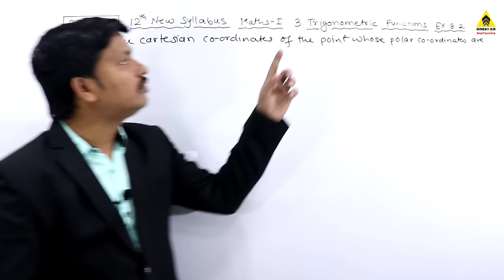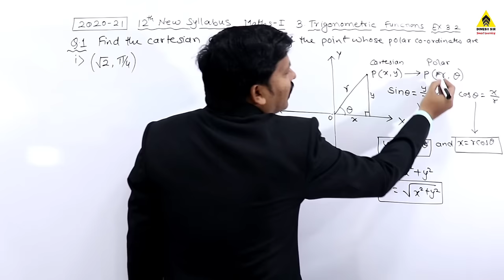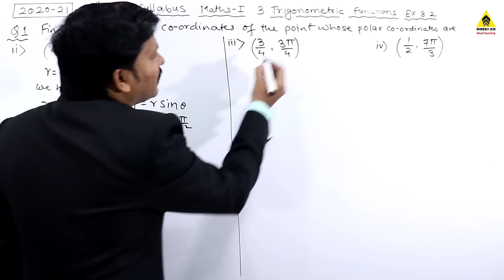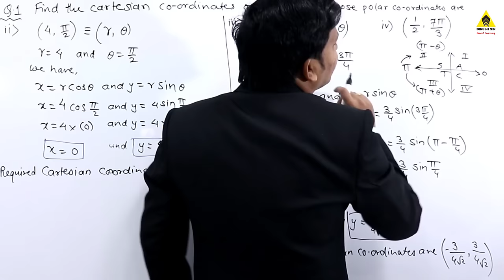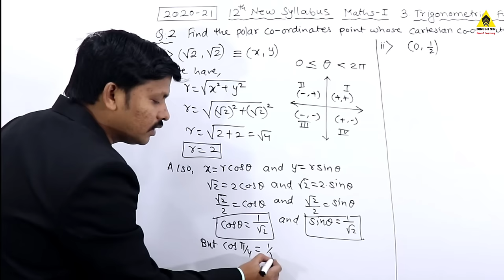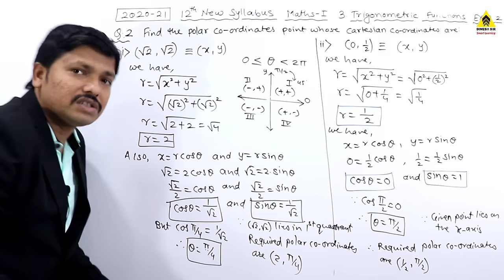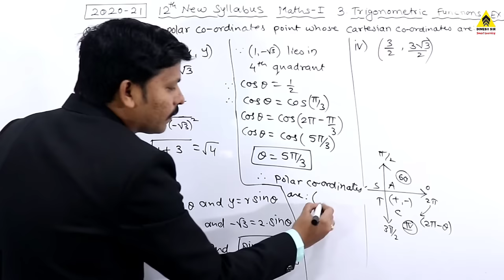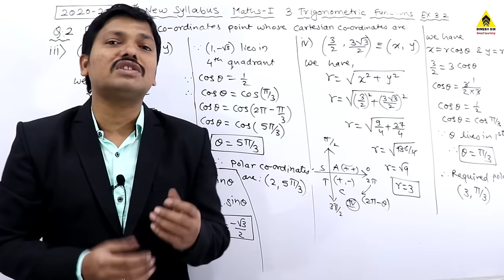TRIGONOMETRIC FUNCTIONS Part 4 Ex.3.2 Cartesian & Polar Co-ordinates | 12th New Syllabus| Dinesh Sir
Learn All Trigonometric Formulas in 1 Video

Join Telegram Group for latest updates, pdf, test papers etc. with this link:
@hscsciencedg  or   @Dinesh Sir

12th Standard students can join HSC TOPPERS 2020-21 MISSION 100% Group

Free Maths Lectures with best explaination are available based on New Syllabus 2020 Maharashtra Board

Maths-I

Ch.2. Matrices Maths-I

Ch.4. Pairs of Straight Lines

Ch.5. Vectors

Maths-II

Ch.1. Differentiation